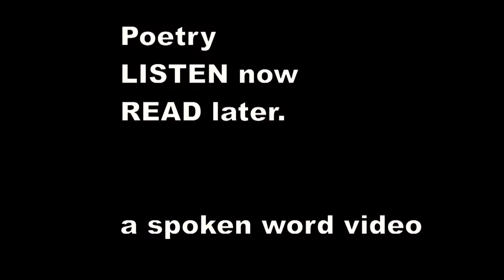Edward Lear - The owl and the pussycat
The Owl and the Pussy-cat went to sea
In a beautiful pea green boat,
They took some honey, and plenty of money,
Wrapped up in a five pound note.
The Owl looked up to the stars above,
And sang to a small guitar,
'O lovely Pussy! O Pussy my love,
What a beautiful Pussy you are,
You are,
You are!

Pussy said to the Owl, 'You elegant fowl!
How charmingly sweet you sing!
O let us be married! too long we have tarried:
But what shall we do for a ring?'
They sailed away, for a year and a day,
To the land where the Bong-tree grows
And there in a wood a Piggy-wig stood
With a ring at the end of his nose,
His nose,
His nose,

'Dear pig, are you willing to sell for one shilling
Your ring?' Said the Piggy, 'I will.'
So they took it away, and were married next day
By the Turkey who lives on the hill.
They dined on mince, and slices of quince,
Which they ate with a runcible spoon;
And hand in hand, on the edge of the sand,
They danced by the light of the moon,
The moon,
The moon,